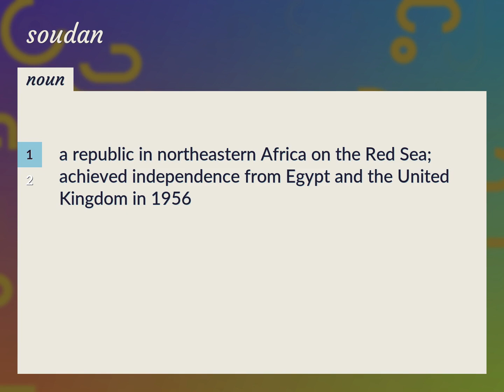Soudan | meaning of Soudan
What is SOUDAN meaning?